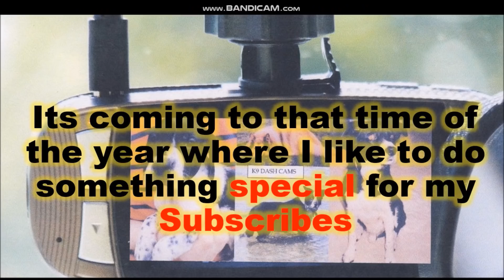UK Dash Cam #34 | Close Calls | Bad Driving | Observations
34th Bad Driving + Observations Compilation! This is just some of the bad driving we see in the UK on a daily basis! Particularly in the Wiltshire and London areas.

Copyright:
All footage is taken by us. If you would like to use any of the footage then use the contact form on this and we will reply as soon as possible. If you use the footage without our Permission we will take action.